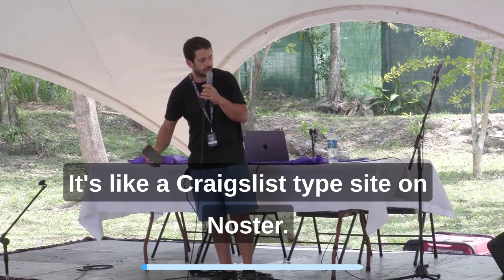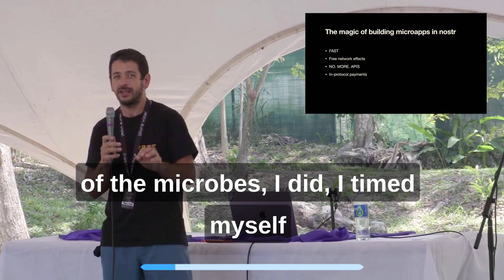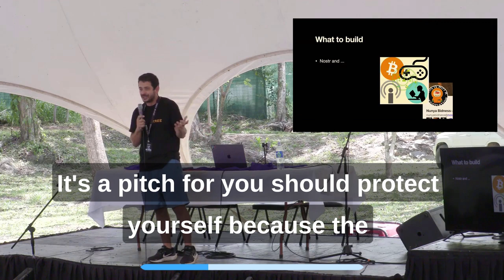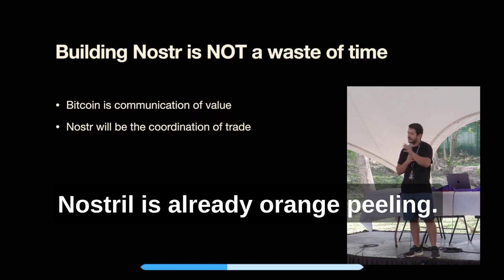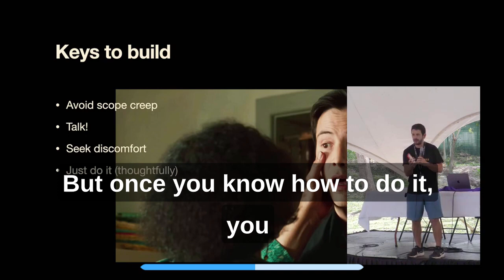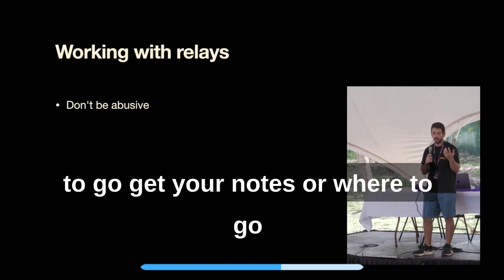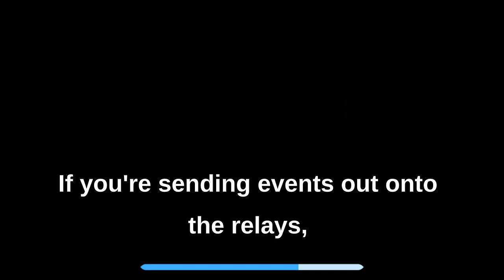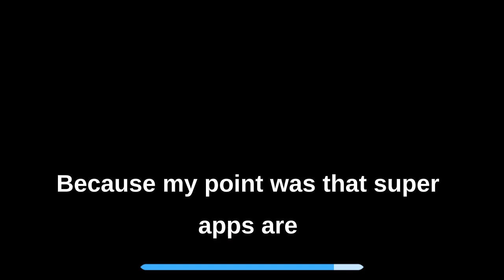Nostr: Microapps by Pablof7z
Great talk by Pablo Fernandez at Nostrica (Costa Rica, March 19, 2023)
Why microapps represent a big opportunity in this brand new protocol called Nostr.

The subtitles of this video were automatically generated, so they won't be 100% accurate. An as I can see, they're a bit out of sync :(

Video originally recorder by the Nostrica.com team.
Some mistakes: Microapps, not microlabs. Nostr, not noster.
Pablo Fernandez is the Head of Platform & R&D at SwanBitcoin.com
He started using Nostr around July 2022, and since then he created several microapps for Nostr

In this section, Pablo introduces himself and talks about his experience with Noster. He also discusses the benefits of building micro apps.

Who is Pablo?
00:00 Pablo started using Nostr eight months ago.
00:40 He fell in love with the protocol during December and stopped using Twitter.
01:07 He has built several apps on Nostr, including GotNostr, AnnaNostr, Nostril Chat Widget, and Sub Life.
What are Micro Apps?
02:33 Micro apps are simple apps that do one thing well.
03:15 They don't have to replicate features like creating a profile or registering an account because those can be handled by other apps on the Nostr protocol.
04:03 Building micro apps allows for experimentation and creative UX without worrying about complexity.
04:47 Benefits of Building Micro Apps
Section Overview: In this section, Pablo explains why building micro apps is beneficial compared to traditional app development.

Geometric Complexity Growth
04:47 Software complexity grows geometrically as more features are added to an app.
05:08 With micro apps, complexity doesn't matter as much because each app only does one thing well.
Low Complexity Allows for Shortcuts
05:27 Even if the code base is not great, low complexity means anyone can understand it.
06:08 This allows for shortcuts in development without sacrificing quality.
Conclusion
In conclusion, Pablo advocates for building micro apps on the Noster protocol due to their simplicity and ease of development. By focusing on doing one thing well, micro apps allow for experimentation and creative UX without worrying about complexity.

06:05 The Importance of Network Effects
Section Overview: In this section, the speaker discusses how Nostr's network effects can help products gain traction and attract potential users.

Benefits of Network Effects
06:05 Nostr's network effects allow for free promotion to millions of potential users.
06:29 Users can try applications without registering, making it frictionless and lowering the barrier to entry.
07:10 Lowering the barrier to entry allows for experimentation and reduces time spent on marketing and building onboarding experiences.
07:33 The speaker shares an example of a product that gained traction quickly due to Nostr's network effects.
08:08 No More APIs
Section Overview: In this section, the speaker discusses how in protocol payments eliminate the need for APIs and simplify payment integration.

Simplifying Payment Integration
08:08 Learning multiple APIs is time-consuming and irrelevant as most APIs are used for storing, fetching or transforming data.
08:29 With data stored on Nostr, there is no need for multiple APIs.
09:54 In protocol payments using Bitcoin and Lightning make payment integration faster than ever before.
11:18 Micro Apps: Fundamental to Avoid Centralization
Section Overview: In this section, the speaker discusses how micro apps can prevent centralization in Nostr.

Preventing Centralization with Micro Apps
10:54 Super apps that do everything increase the risk of centralization in Nostr.
11:18 Micro apps are fundamental in preventing centralization by allowing developers to focus on specific tasks rather than creating all-in-one super apps.
12:09 Centralizing vs Decentralizing Micro Apps
Section Overview: In this section, the speaker discusses the importance of decentralization in micro apps and how it can prevent network capture by super apps.

Decentralization to Prevent Network Capture
12:09 Centralizing micro apps on a super app can lead to network capture.
12:34 Nostr is still at a stage where it can be captured or killed relatively easily.
13:02 Building valuable micro apps that offer great functionality can prevent network capture.
14:42 It's important to get in front of super apps before they dominate the market.
Advantages of Micro Apps
13:39 Micro apps can move quickly and experiment with different approaches.
14:00 Super apps cannot move as fast as they grow due to their complexity.
14:23 Offering different approaches in parallel is the best way for micro apps to compete with super apps.
Intersection of Nostr and Other Communities